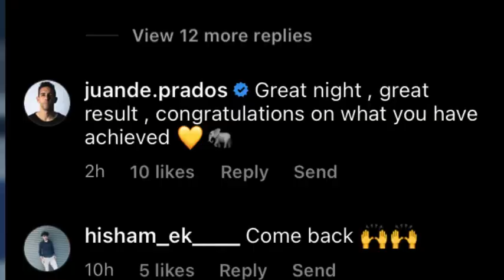മുൻ ബ്ലാസ്റ്റേഴ്‌സ് താരം തുറന്നാടിച്ചു ബ്ലാസ്റ്റേഴ്‌സ് മത്സരത്തിനെക്കുറിച്ച്/ keralablasters news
മുൻ ബ്ലാസ്റ്റേഴ്‌സ് താരം തുറന്നാടിച്ചു
ബ്ലാസ്റ്റേഴ്‌സ് മത്സരത്തിനെക്കുറിച്ച്

keralablasters news
keralablasters latest news
kbfc news
Keralablasters goals
keralablasters updates
keralablasters whatsapp status
keralablasterstransferrumour
isl 2022
isl transfer news 2022
isl keralablasters

Query Solved
1-Kerala Blasters players
2-Keralablasters
5-Kerala Blasters new signing
6-kbfc new signing
7-kerala blasters transfer
8-kerala blasters transfer news 2021-22
9-kerala blasters players 2022
10-Kerala Blasters 2022 players list